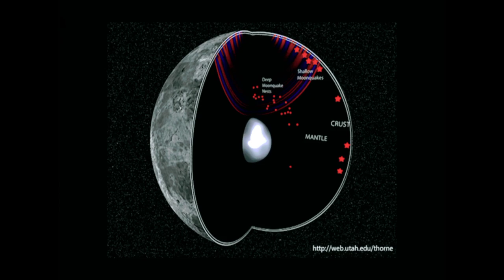Random Facts Around The World | Part 4 | Urdu/Hindi